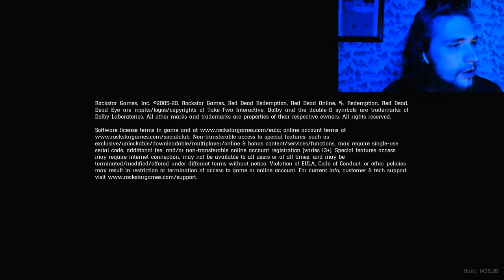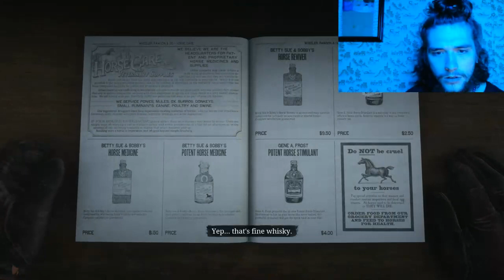Baboon Continues Red Dead 2 Story Mode! Full Live Stream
Welcome Jungle Gang, in this video I play Red Dead It is a lot of fun and it gets funny, trust me it just gonna keep getting better!!